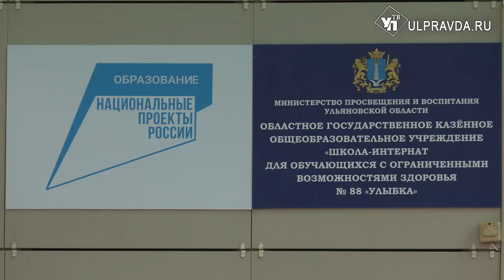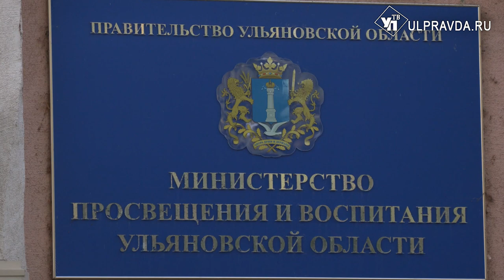От мультиков до нитратов. Чему научат ульяновских ребят вне школы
В новом учебном году в Ульяновске появится более четырёх тысяч мест дополнительного образования. На базе учебных организаций ребята смогут заниматься наиболее актуальными направлениями, которые помогут определить их дальнейший профессиональный путь. Новые направления профподготовки будут созданы и в коррекционных школах. В одной из таких побывала наша съёмочная группа.